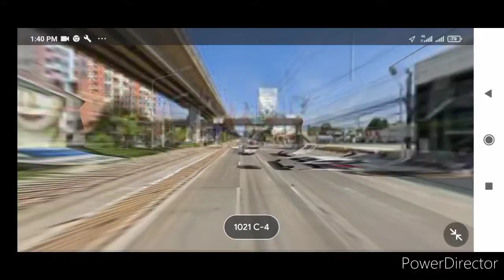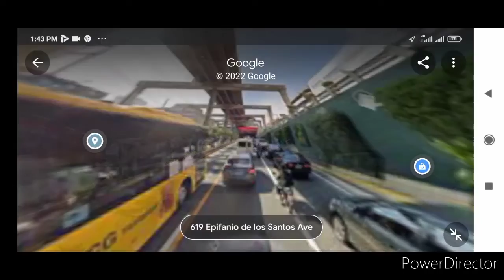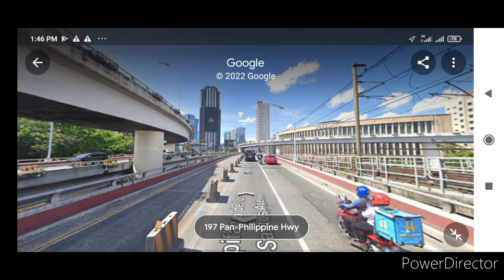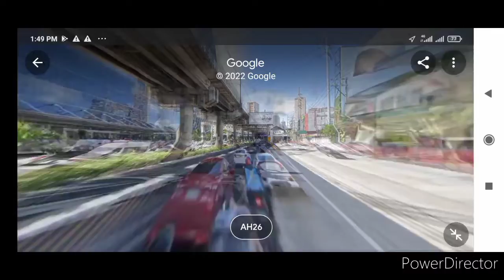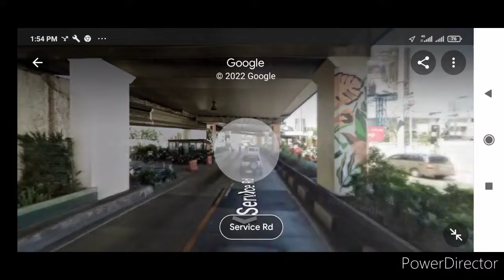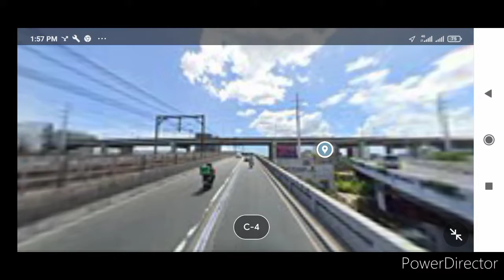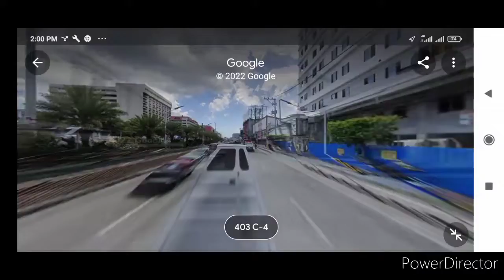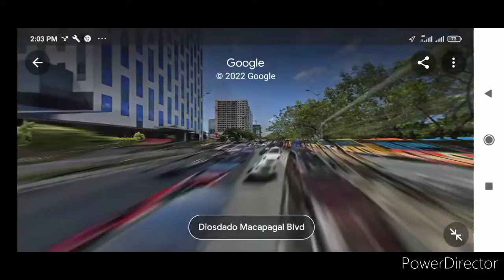EDSA CAROUSEL bus ride Roosevelt ➡️ PITX (Earth Star)